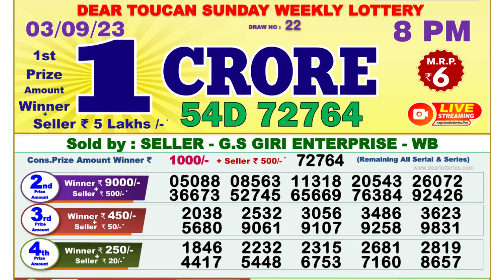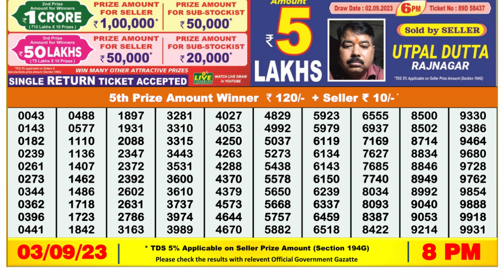🔴Dear Lottery Sambad Live 8pm today 03.09.23 Nagaland State Lottery Result